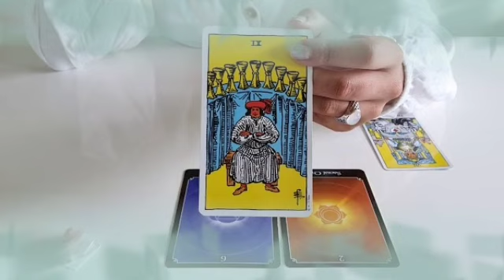برج الميزان من 27 إلى 7 يوليو 2022 // دموعك غالية علينا😭انتقام الله من الساحرة🤲فرح و نجاح ابشر🔥